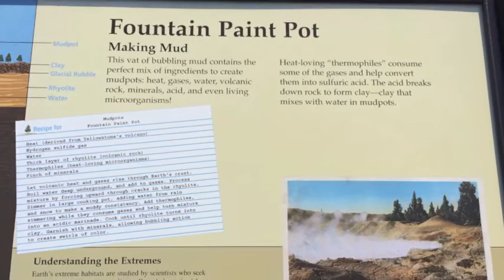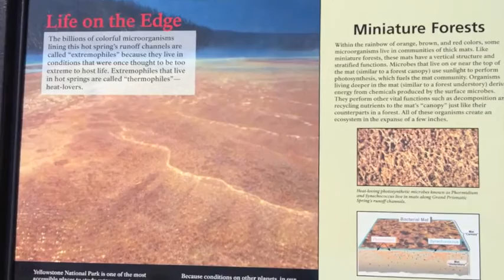Backyardology Yellowstone on Fire